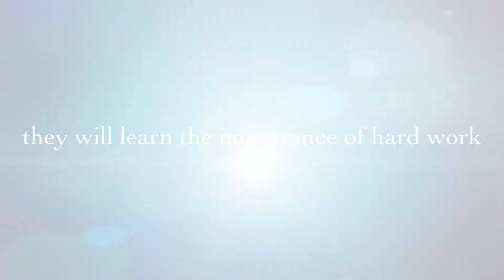Conklin Spotlight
Spotlight on Ms. Conklin's Amazing Class.